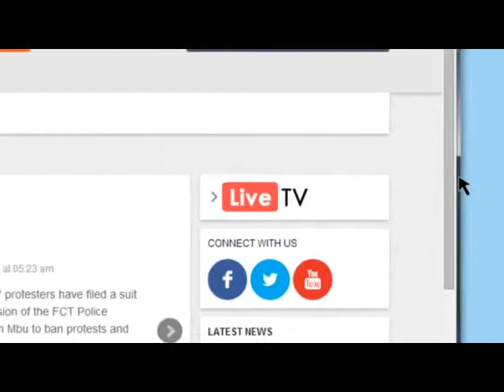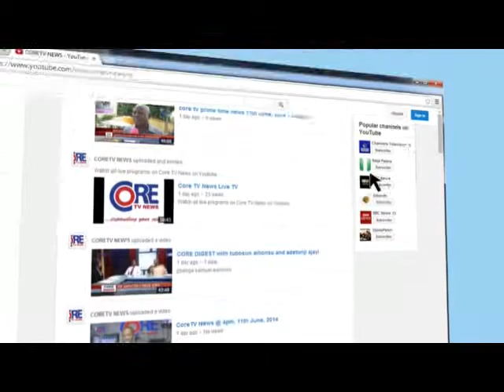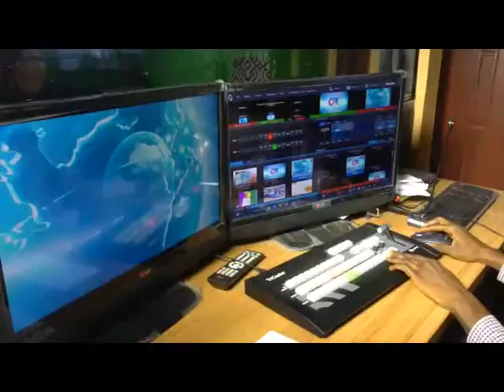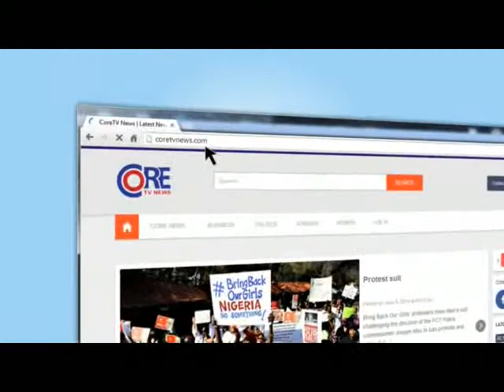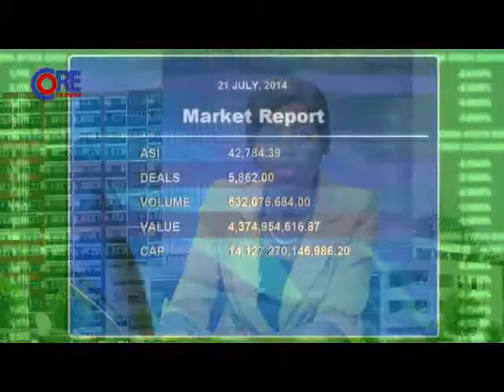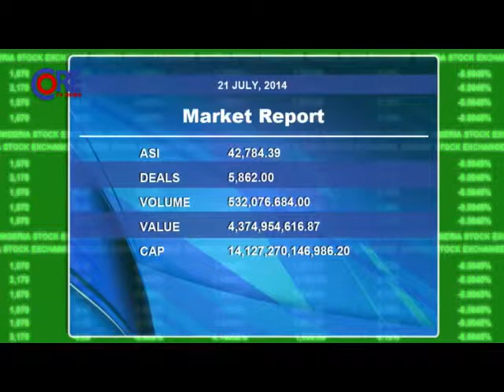CoreTV Prime Time News @ 9:45pm, 21th July, 2014.